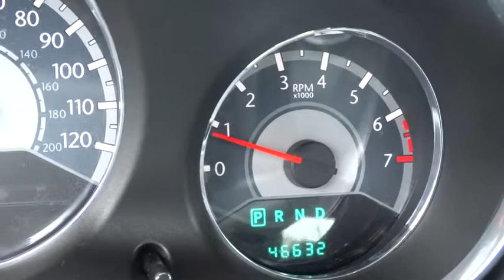2013 Chrysler 200 Morrow, Atlanta, Stockbridge, McDonough, Newman, GA B7656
2013 Chrysler 200

6790 Mt. Zion Blvd